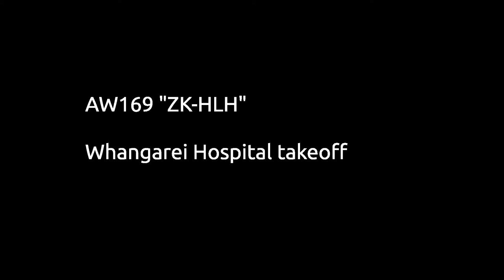AW169 takeoff from Whangarei Hospital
ZK-HLH